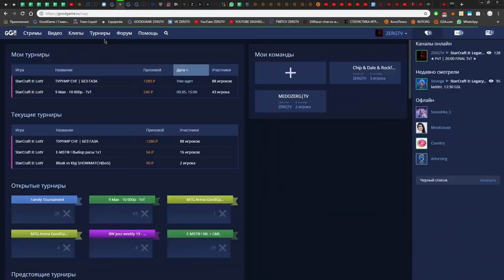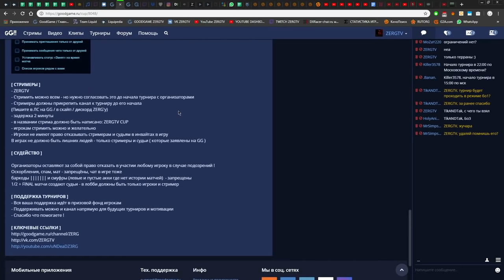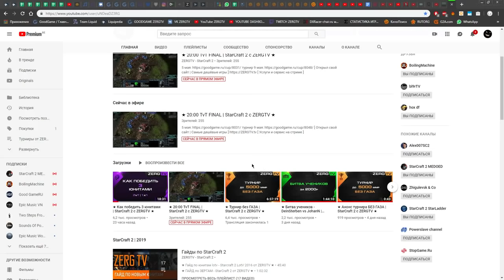★ Турнир без ГАЗА - ФИНАЛ | StarCraft 2 с ZERGTV ★